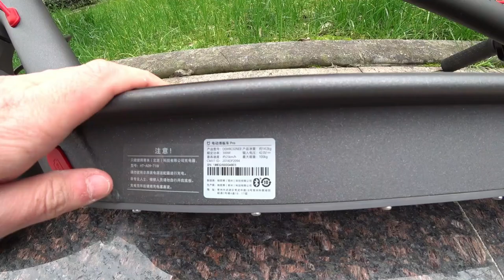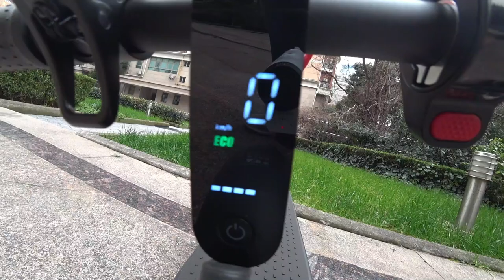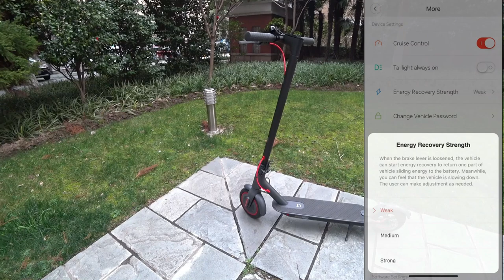XIAOMI MiJia M365 PRO. Стоит ли покупать в 2019 году? (Обзор электросамоката)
В 2019 году компания Xiaomi порадовала нас обновленной моделью своего электросамоката - Xiaomi Mijia M365 Pro. Если вы следите за выходом новинок от этого производителя, а тем более, если успели ознакомиться со старым Xiaomi Mijia, наверняка вы задаетесь вопросом, в чем основные отличия новой модели и стоит ли ее брать в 2019 году? О том, чем электросамокат Mijia Pro нас подкупает, какие именно изменения были воплощены в нем и чем , оказывается, может быть полезно приложение от Xiaomi на телефон вы сможете узнать в нашем обзоре!